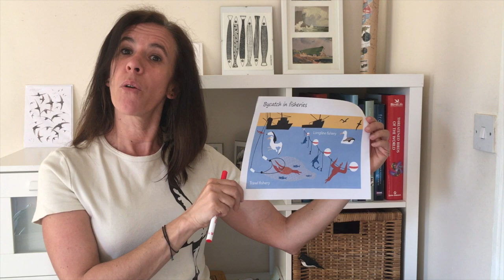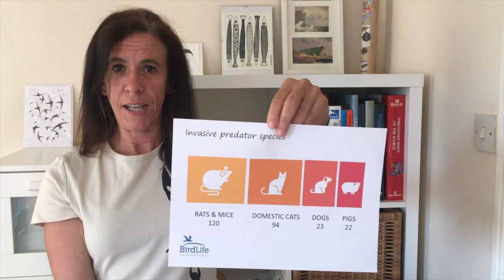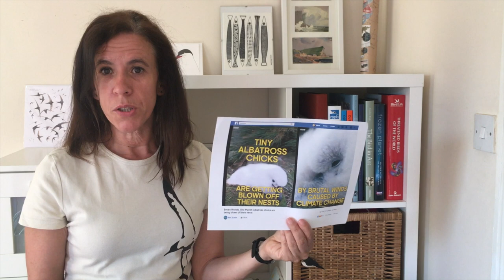World Albatross Day Countdown Day 2 - Maria Dias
Maria Dias, from BirdLife International talks to us about how scientists track albatross movements in the Southern Oceans and what threats they face.

As we countdown the days to World Albatross Day 2020 on the 19th June, we are hosting a series of talks from our Human Stars of albatross conservation, from people in the Albatross Task Force, British Antarctic Survey, RSPB, a fishing industry representative and BirdLife International.

Have any questions about albatross or the work to help protect them? Join our Zoom Q&A session on World Albatross Day with out guest speakers:

Want to follow along with the lives of albatross in Bird Island, South Georgia?